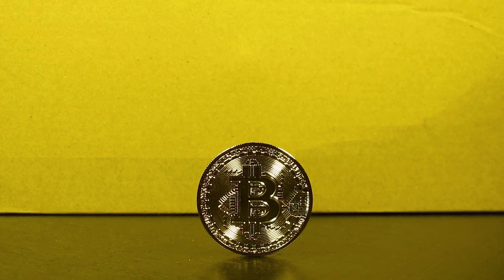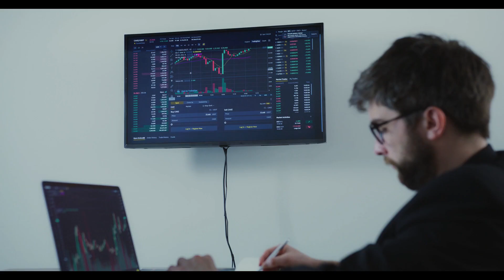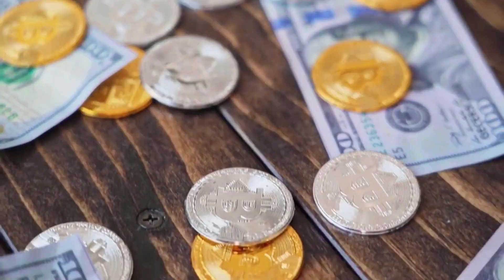Gala WILL MAKE YOU RICH HERE'S WHY - GALA PRICE PREDICTION 2025 & MORE